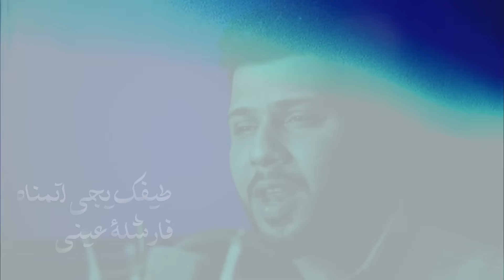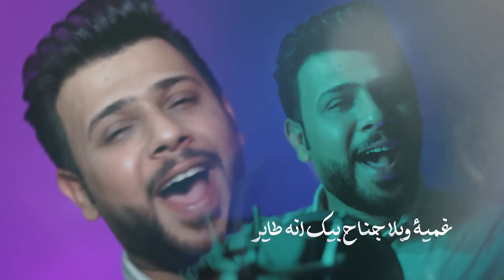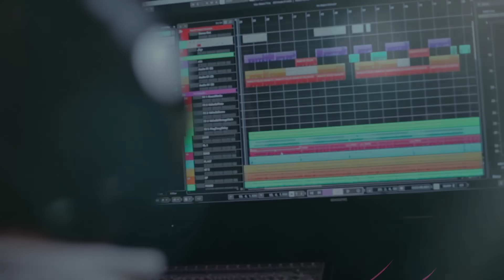سيد فاقد الموسوي | مبايعينك يا علينا | 2023 Video Clip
قصيدة {  مبايعينك يا علينا  }

أداء : سيد فاقد الموسوي
كلمات : سجاد التميمي
توزيــع ديجيـــتال : شـبكة نـاي

all rights are save :@naynetwork